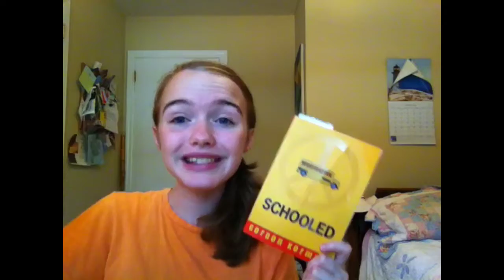Book talk: Schooled by Gordon Korman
In this video Josie discusses the book Schooled by Gordon Korman , I hope you enjoy it.